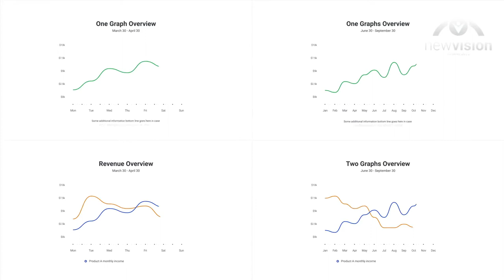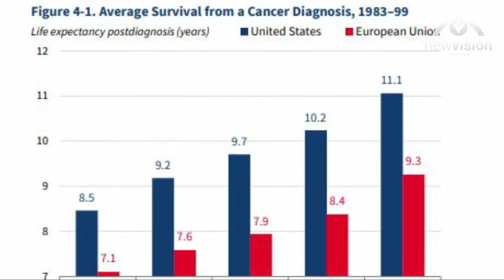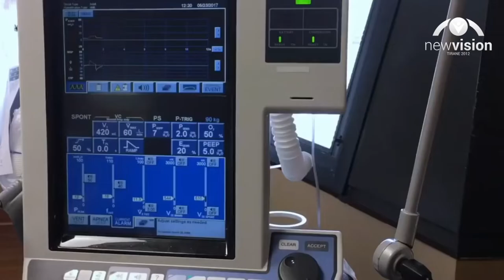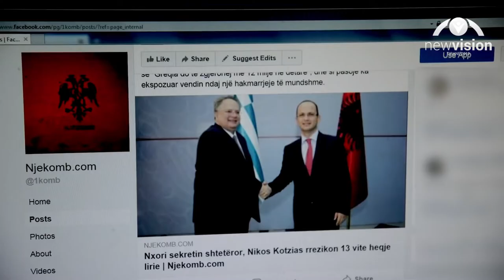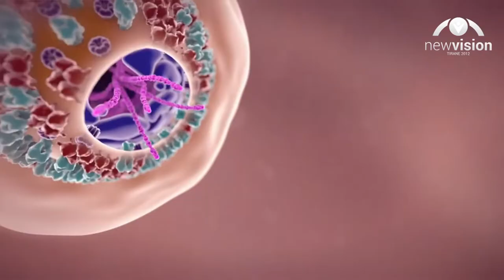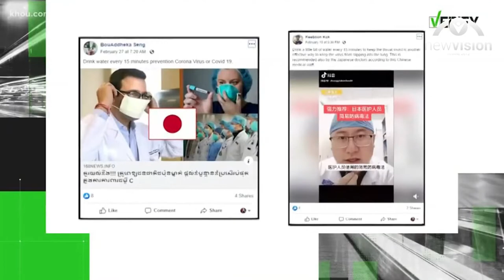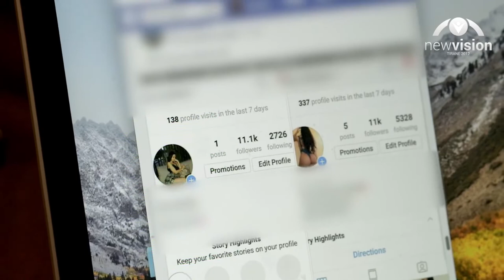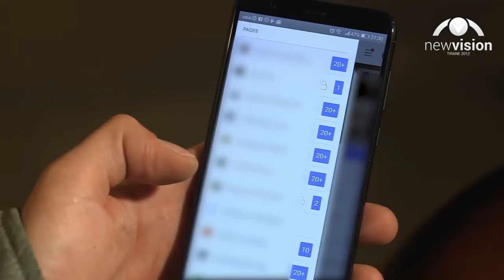Impakti i ‘Fake News’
Çdo ditë e më shumë po biem pre e lajmit të rremë të përhapur në media të ndryshme dhe shpeshherë nuk e kuptojmë ndikimin negativ që sjell kjo gjë. Vullnetarë të New Vision kanë përgatitur një video mesazh për 'Fake News' për të kuptuar më mirë këtë fenomen dhe për tu ruajtur ndaj informacionit të rremë. Jini vigjilent dhe nëse hasni raste të tilla mos i lini pa raportuar.